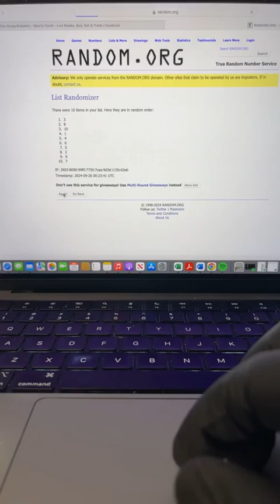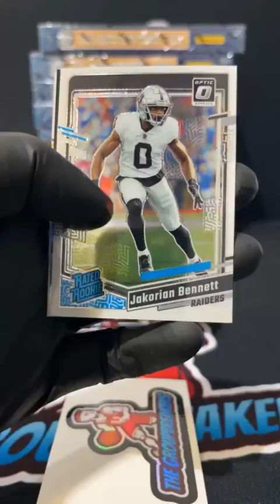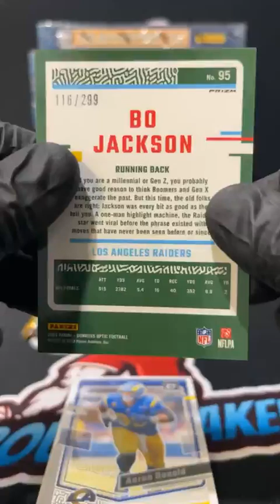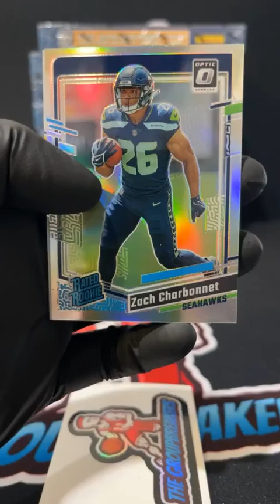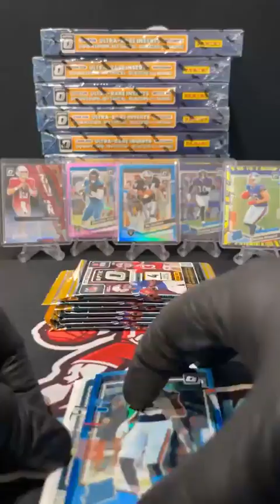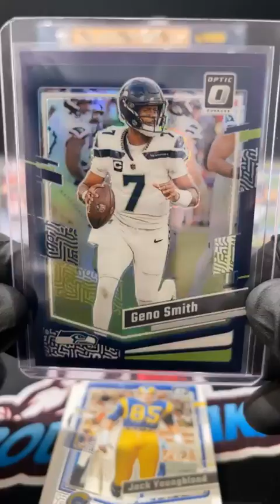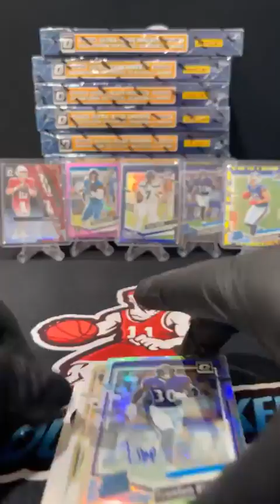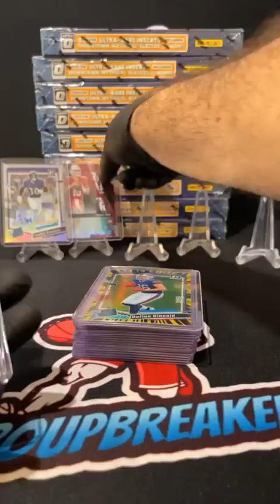BREAK #3833 - 2023 Donruss Optic Football Hobby Box Pick Your Team Break #3833 - September 25th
TEAMS:
Alex Holler New England Patriots
Clay Cornelius Houston Texans
Coca Bean Buffalo Bills
Dan Stander Tennessee Titans
Daniel McKnight Tampa Bay Buccaneers
Erik Larson Cleveland Browns
Gary Wegner New Orleans Saints
Geoff Schwimmer Chicago Bears
Jason Sartori Green Bay Packers
John Stone Los Angeles Chargers
Jordan Hill Pittsburgh Steelers
Juan Morquecho Seattle Seahawks
Justin Goodrich Cincinnati Bengals
Justin Goodrich Jacksonville Jaguars
KaiandSarah Bloom Minnesota Vikings
Kevin Jackson Los Angeles Rams
Kevin Jackson San Francisco 49ers
Kevin Stevenson Miami Dolphins
Matt Davidson Atlanta Falcons
Matt Davidson Kansas City Chiefs
Matthew Smith Arizona Cardinals
Mike Cox Indianapolis Colts
Mike Cox Philadelphia Eagles
Raymond Raymond Dallas Cowboys
Tanner Hupka Baltimore Ravens
Tanner Hupka Las Vegas Raiders
Terry McCutcheon Detroit Lions
Tom Morton Denver Broncos
Tom Morton New York Giants
Tom Morton New York Jets
Tom Morton Washington Commanders
Tom Wolf Carolina Panthers